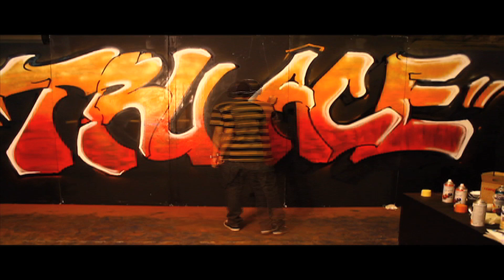Making Of : Tru Ace (Graffiti) "Here It Comes"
Graffiti done for Tru Ace's music video "Here It Comes".

shot by Eddie Prieto

edited by Randy Garcia